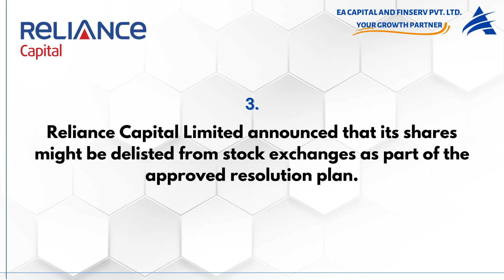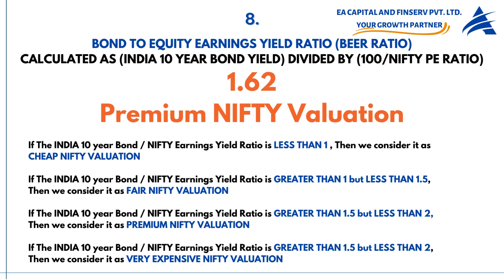TOP 8 FINANCIAL NEWS , TICKERTAPE MARKET MOOD INDEX, BEE RATIO : 28th FEB 2024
📈 Explore the Latest Financial Highlights and Market Trends! 💹

🌐 In today's video, we unpack the latest happenings in the financial world. Let's dive into the key highlights:

📊 Market Update:
📈 Stay ahead in the financial game! Explore market insights, stock updates, and economic trends on our YouTube channel. From NIFTY analysis to global economic impacts, we've got you covered.

📉 Fear Greed Index:
Tickertape Fear Greed Index currently stands at 23.99, indicating a Extreme Fear zone. Explore the potential market dynamics in this Contra indicator scenario.

📈 BEER Ratio Analysis:
The Bond to Equity Earnings Yield Ratio stands at 1.62, signifying premium nifty valuation. Refer to the points for an in-depth explanation of the BEER ratio analysis.

- If The INDIA 10 year Bond / NIFTY Earnings Yield Ratio is GREATER THAN 1.5 but LESS THAN 2, Then we consider it as VERY EXPENSIVE NIFTY VALUATION